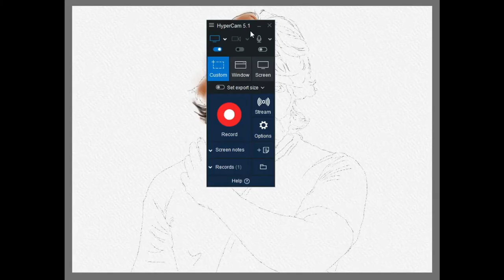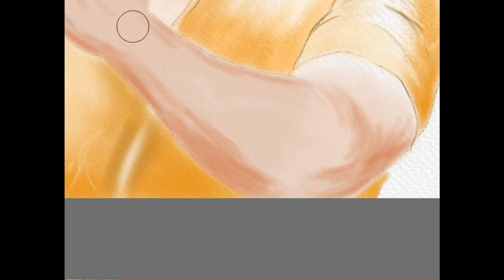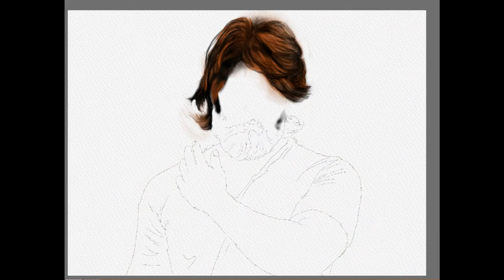kgf drawing digital painting kgf2 drawing yash digital drawing yash drawing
this is my first digital drawing
or niche comment karke batao kaysa laga.

digital drawng
digital painting
yash drawing
kgf drawing
drawing of yash
drawing of kgf
pencil drawing
watercolor drawing

tutorial
for beginners
easy